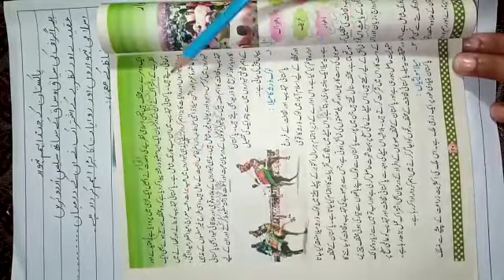10 July Eight Urdu